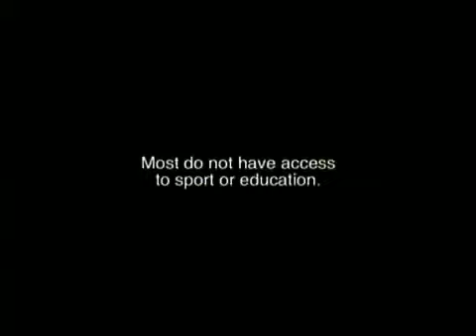Azerbaijan: Sports Brightens an Otherwise Stark Life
Through ninemillion.org Vusal, a young refugee living in a refugee camp in Azerbaijan is able to share with you a glimpse of his life and how playing football makes it a bit brighter.
Help UNHCR celebrate World Refugee Day on June 20
-Get informed, get involved.